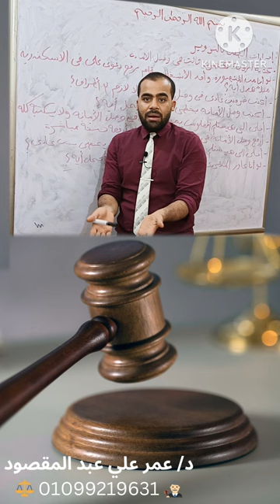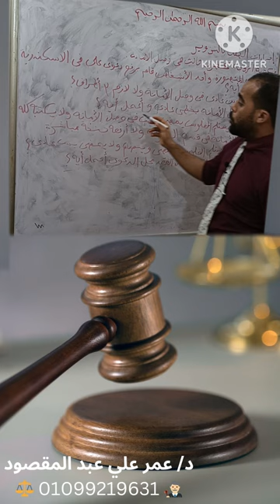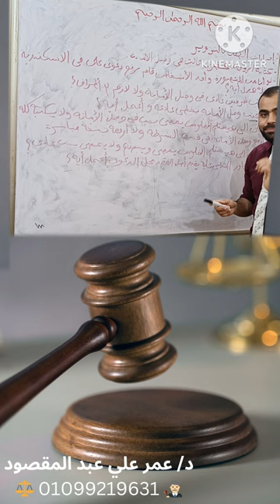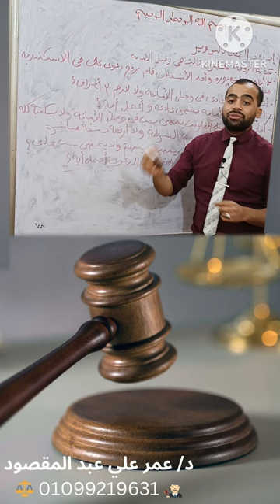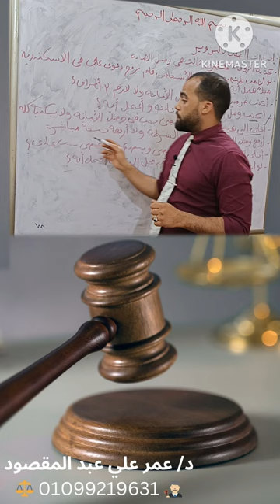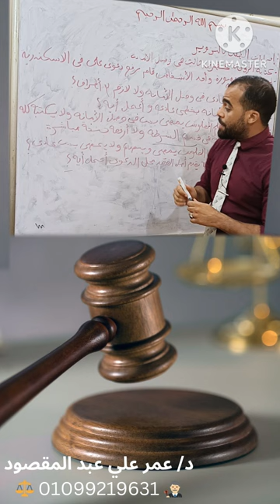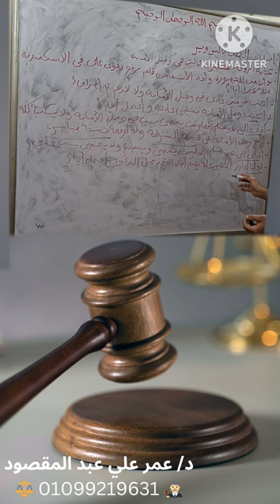اجراءات الطعن بالتزوير، وصولات الأمانة، جنح وجنايات التزوير